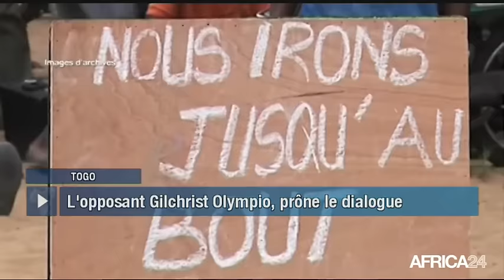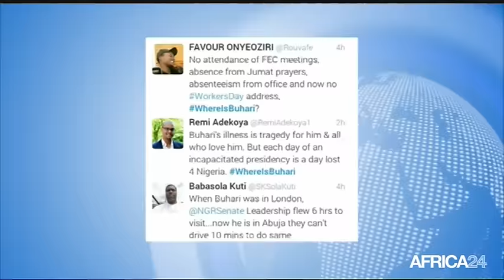Le Journal du mercredi 3 mai - 15h GMT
Togo, APPEL À L'UNITÉ NATIONALE. Afrique, STRATÉGIES POUR PLUS DE PRODUCTION DU CACAO. Niger, NIGER AIRLINES À LA CONQUÊTE DU MARCHÉ. Tchad, PORTRAIT DU RAPPEUR CHRISTIAN MAYANGAR.